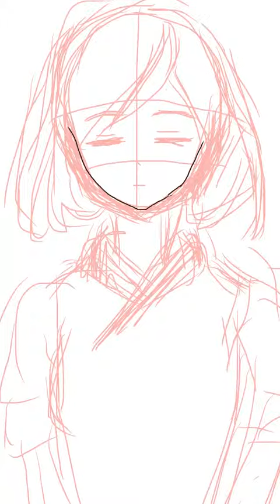闇口崩子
崩子たんヽ(　　´　　∇　　｀　　)ﾉ ♪